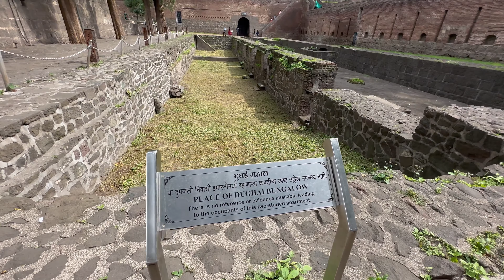Walking Tour of Shaniwar Wada in Maharashtra | पेशवाओ का रहस्यमई महल | 4K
Shaniwar Wada very famous historical site of Pune, it was normally the seven-story capital building of the Peshwas of the Maratha Empire. It is supposed to be made entirely of stone.

All video is original and recorded by myself: Shot on iphone14pro

Om Shanti !!!